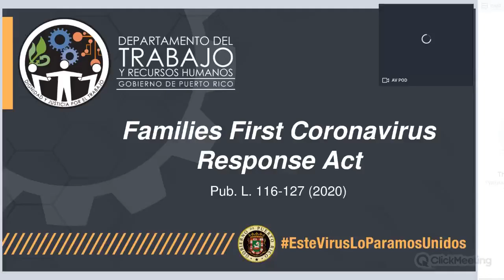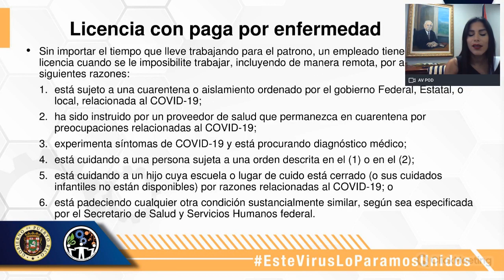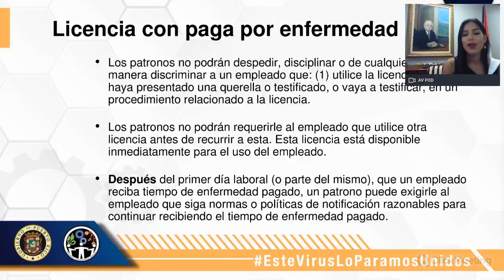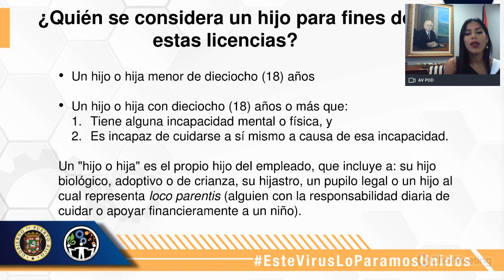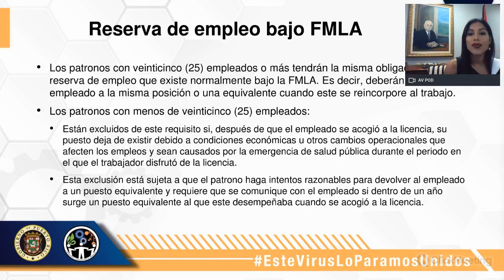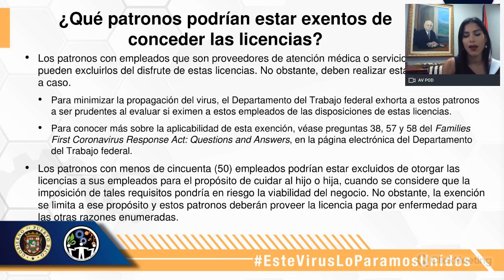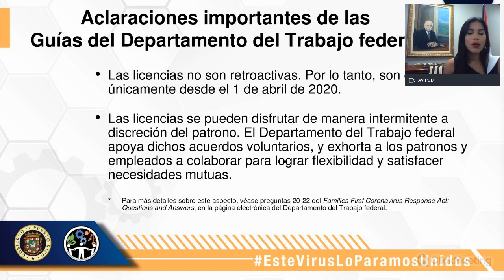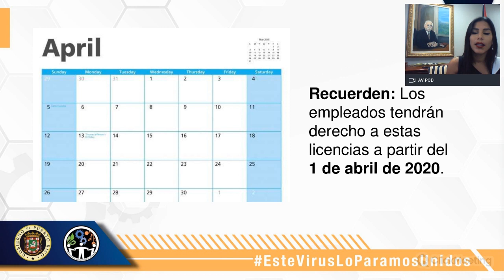Cápsula Informativa: Families First Coronavirus Respone Act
Lcda. Briseida Torres Reyes, Secretaria del Departamento del Trabajo